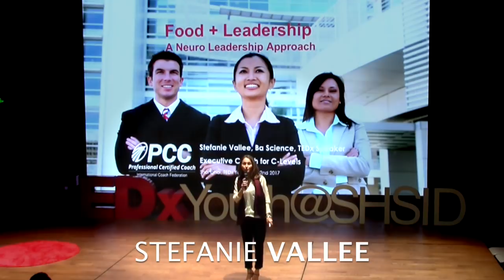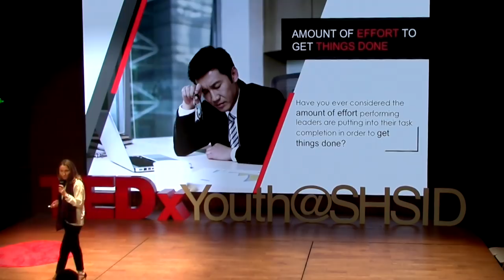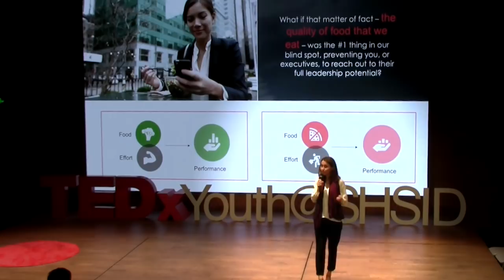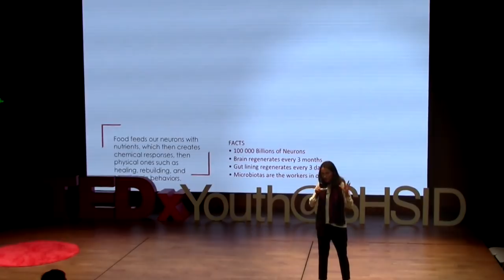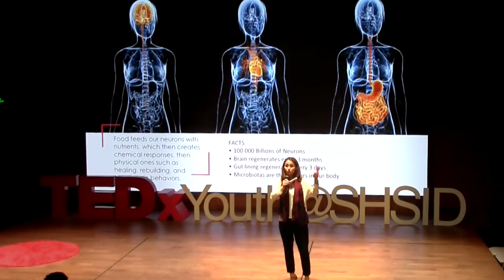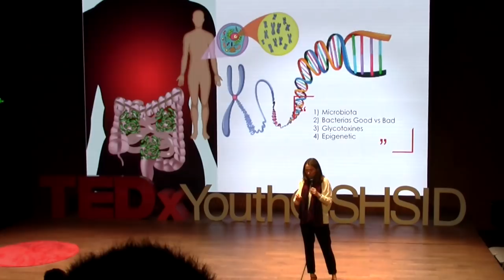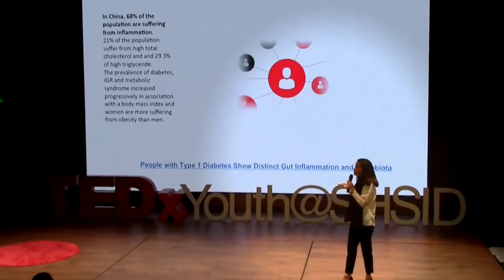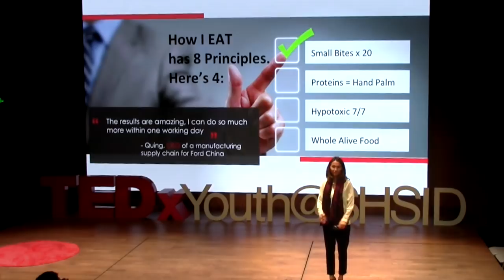Food and Leadership: A Neuroleadership Approach | Stéfanie Vallée | TEDxYouth@SHSID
Stéfanie Vallée is an Executive Coach, Sr. Consultant and Facilitator. She is a public figure on the Canadian scene in Shanghai, based on her uniquely combined profile of former athlete and artist, which differentiates her from her fellow corporate coaches. Her past performances both in sports as a National Team athlete in white water kayaking (she achieved 10 National Championship titles, 3 World Class top 5 against all odds in between 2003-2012), and International Artist (she sold an artwork to Ma Huateng in 2013 for RMB 1.9M) all demonstrate her high capability to merge diverse talents and inspire others to develop their full potential. Based on her achievements, she believes that everyone has unique skill sets to develop and share among global organizations. This makes her passionate about accompanying Top Leaders and F100 companies to grow to their full leadership potential.  This talk was given at a TEDx event using the TED conference format but independently organized by a local community.